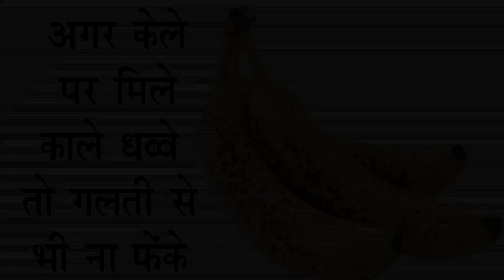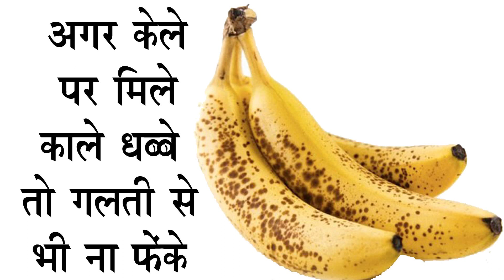अगर केले पर मिले काले धब्बे तो भूलकर भी ना फेंके, एक बार जरुर जान ले वजह वरना पछताओगे | Ayurveda